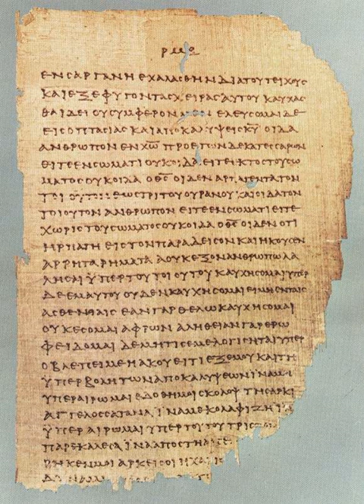Canonical gospels | Wikipedia audio article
This is an audio version of the Wikipedia Article:
Canonical gospels

SUMMARY
Gospel  originally meant the Christian message itself, but in the 2nd century it came to be used for the books in which the message was set out. The four canonical gospels — Matthew, Mark, Luke and John — were written between AD 70 and 100, and are the main source of information on the life of Jesus. All four are anonymous (the modern names were added in the 2nd century), and none were written by eyewitnesses. Modern scholars are therefore cautious of relying on them unquestioningly, but critical study can attempt to distinguish the original ideas of Jesus from those of the later authors. Many non-canonical gospels were also written, all later than the four, and all, like them, advocating the particular theological views of their authors.